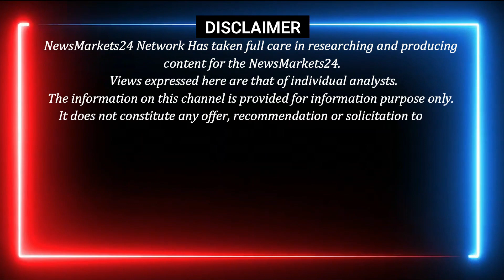सोया पाम वनस्पति सरसो में कैसा रहेगा बाजार ? || SOYA OIL RATE || खाद्य तेलों के रेट || NewsMarkets24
YOUR QUERY
सोया आयल का रेट
आज का सोया पाम का रेट
सोया पामोलिन का भाव
1 kg सोया / पाम आयल का भाव
सोया पाम रेट
सोया पामोलिन भाव
सोया पाम का बाजार कब तेज होगा ?
सोया पाम वनस्पति का बाजार होगा तेज ?
सोया पाम तेज़
सोया पाम वनस्पति का बाजार कितना होगा तेज
सोया पाम वनस्पति का बाजार कब तेज होगा ?
सोया पाम वनस्पति का बाजार तेज
सोया पामआयल का रेट
सोया पामोलिन का बाजार होगा तेज़
सोयाबीन का बाजार होगा तेज ?
आज का खाद्य तेल का रेट
soya oil rate today
krishi darshan news
newsmarkets24
aaj ka soya palm ka rate
soya 15 lt rate
खाद्य तेल रिपोर्ट
newsmarkets24 live
सोया पाम रेट
soyabean bhav
soyabean bhav today
soya 15.lt rates
oil report
edible oil prices
edible oil price hike
soya oil rate
edible oil prices today news
आज का सरसो का भाव
krishi darshan
edible oil news
sarso ka rate
today sarso rate